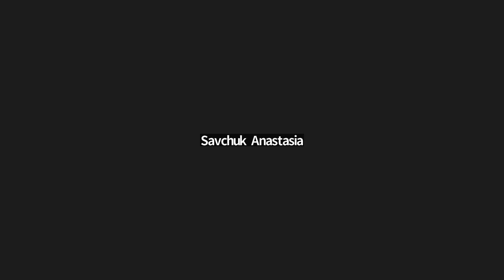Топологія. Практичне заняття 11 (26.10.2022)